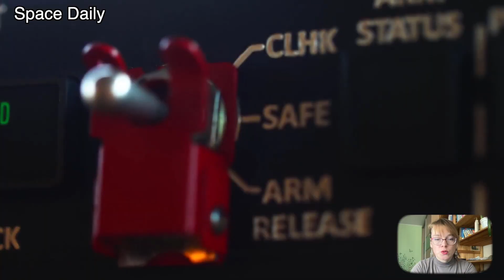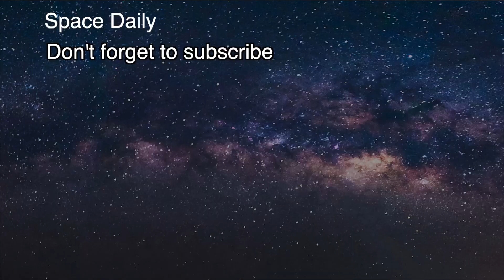Virgin Orbit filed for bankruptcy [space news]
Virgin Orbit, founded by Richard Branson, filed for bankruptcy. This became known on April 4.

Virgin Orbit was founded in 2017 to provide launch services for small satellites. A special feature of the company was the so-called Air-launch-to-orbit, in which satellites are launched into space using a LauncherOne launch vehicle, which in turn launches from under the wing of an aircraft at an altitude of about 11 km.

The advantages of such launch are that the rocket can be launched from any airport suitable for the Cosmic Girl, which is an upgraded Boeing 747.

 In 2020, Virgin Orbit made its first launch, which was unsuccessful. The company then had four successful launches in 2021 and 2022, which put several cubsats of various companies into space, including for NASA's needs.

But on Jan. 9, 2023, LauncherOne failed to launch 9 satellites from seven different customers into orbit due to an "anomaly" with the upper stage. This was the company's first attempt to launch a rocket into space from the UK. This unsuccessful launch caused the company's shares to plummet and Virgin Orbit was unable to attract a new round of investment. In all, about $300 million was invested in the company, and the development of the LauncherOne launch vehicle cost two to three times as much.

And last week, the company laid off 85 percent of its employees -- that's about 675 people -- to cut costs.

The future of Virgin Orbit may unfold in several ways, either an investor will be found who will invest a few million dollars in the company, or the company's assets will be acquired by a new owner after bankruptcy and the company will start a new path, or the project will be permanently shut down.